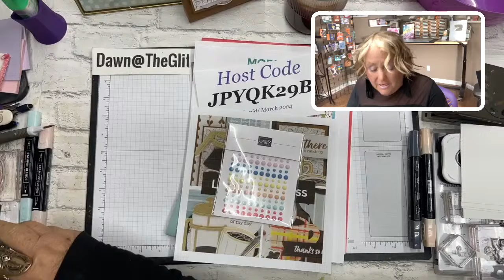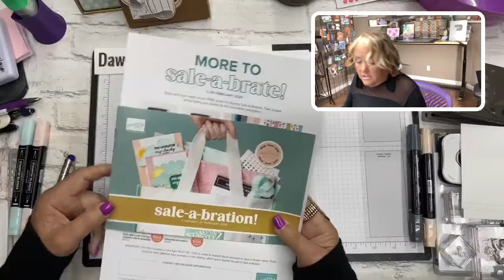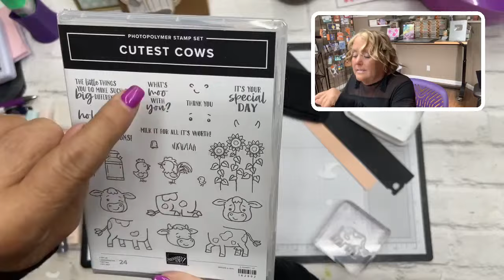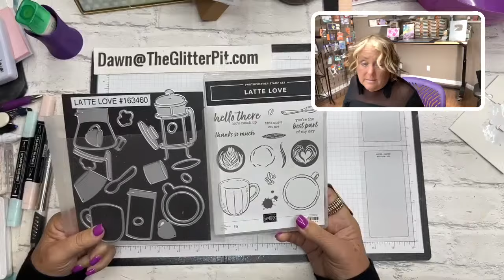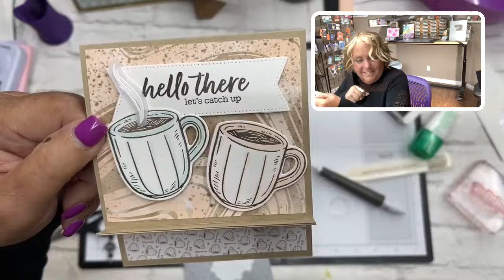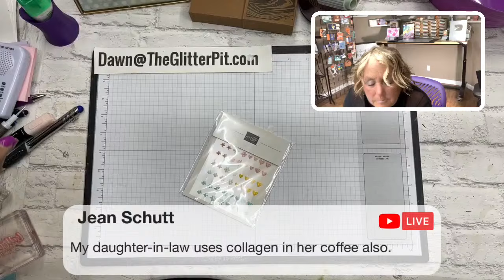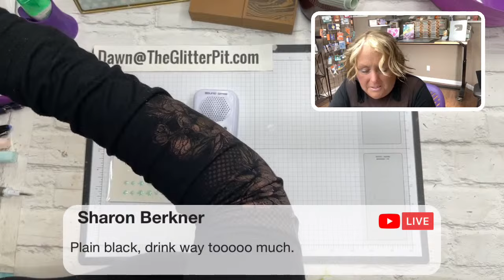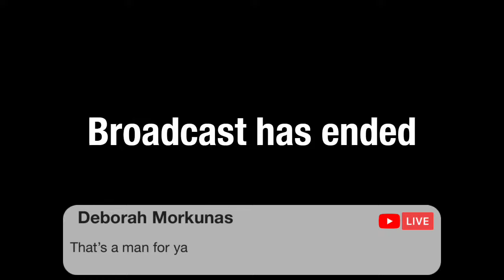Book Cradle Fun Fold Card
Book  Cradle  Fun  Fold  Card This unique fun fold card sits up perfectly for those you send this card to . We are using the  brand new Latte Love bundle  which will be available on March 5th, 2024

Get all the details on my Latte Love card class

New Monthly Host code: JPYQK29B
 Use this host code to receive a small gift in mid-March

Key Moments :
00:00 Intro
01:48 Early Bird Glitter Spinner
05:12 host code
05:22 Latte Love Class Pre-Order available NOW
 08:45 Update on Richard's tooth
10:53 Sale-a-Bration (8) days LEFT
11:29 Online exclusives sneak Peek.
16:08 WHAT are all those punch pieces on the cutest cow? Let me show you?
30:05 Making the Book Cradle Card
1:09:02 Glitter Spinner

Two Brand New Card Kits.

New Online Exclusives.

 Some Online Exclusives are available while supplies last.

 Newly added items added for
Stampin' Up! Clearance Rack Refresh!